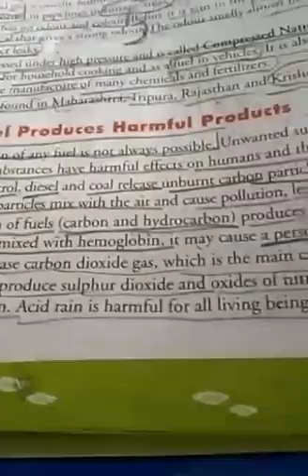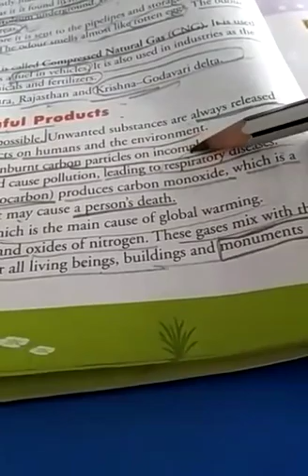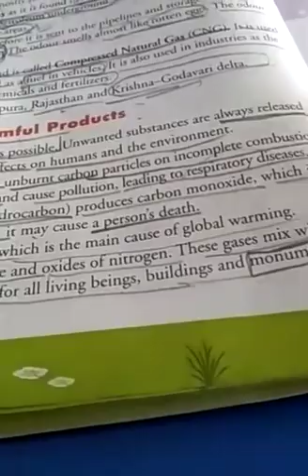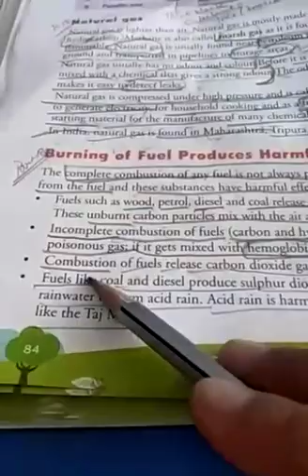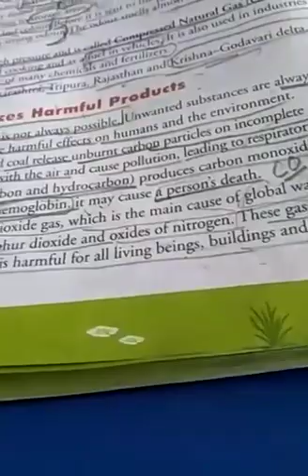Part18 ch-5 science class8